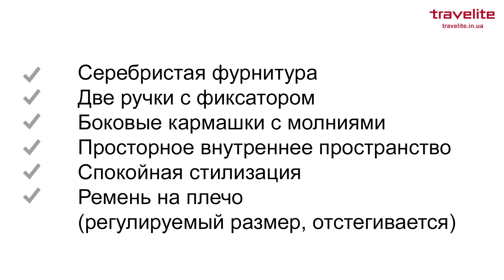Обзор дорожной сумки Travelite, серия KICK OFF TL006813-20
Дорожная сумка TRAVELITE синий KICK OFF/Blue Дорожная сумка S (35л,0,7кг) (50x26x27см) Германия 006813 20